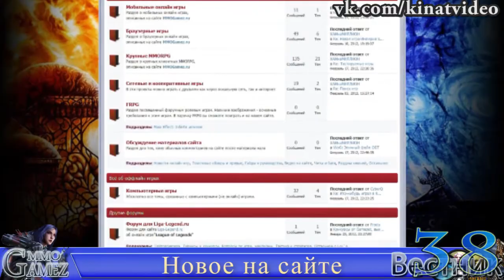Видеовестник №38. Новости онлайн игр за 13-19 февраля.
Игровой портал представляет 38 выпуск видеовестника - новостей онлайн мира за последнюю неделю.
Сегодня в выпуске:
Эпик фейл ОБТ Weapons of the Gods, Быть ли консольной версии Guild Wars 2, Living After War вступила в стадию закрытого бета-теста, Первый этап закрытого бета-теста TERA, обновление 1.7 Rift: Planes of Telara, Blacklight: Retribution  готовится к бета тесту.